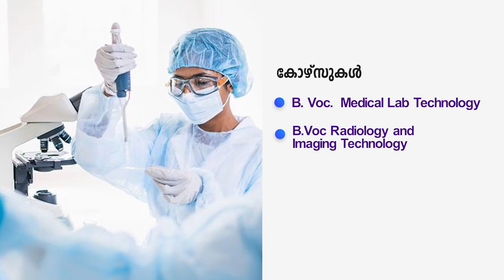ജെ.സി.ഐ ചെറുപുഴയുടെ നേതൃത്വത്തില്‍ വേള്‍ഡ് യൂത്ത് ഡേ സംഘടിപ്പിച്ചു